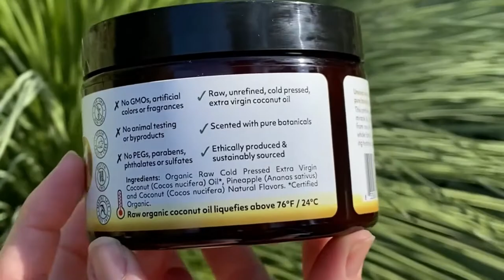Organic Fiji's Whole Body Coconut Oil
Our USDA Certified Organic Coconut Oil For Whole Body is crafted with simple, minimalistic ingredients for the ultimate whole body nourishing treatment. Holistically hydrate, protect, treat and heal with just one multi-functional natural product. Organic, cold-pressed, raw coconut oil combines with your choice of pure essential oils or botanicals to meet your unique body care goals. Enjoy a multitude of uses targeting skin, hair, beauty, baby, pregnancy, natural wellness and more. There’s not much these organic oils can’t do! We source only the purest, plant-based ingredients to create versatile, island inspired, Organic Coconut Oil products.

Primary Active Ingredients:

Raw, Organic Coconut Oil: Coconut oil’s unique molecular structure consisting of medium-chain-triglycerides, lauric acid and fatty acids make it so much more than just a natural moisturizing agent! It is packed with holistic, fast-absorbing healing properties that can treat a multitude of skin conditions by offering anti bacterial, anti viral, anti microbial, anti fungal and even anti inflammatory qualities.

Organic Essential Oils and Botanicals: Curate your wellness rituals with pure essential oils and botanicals that help you achieve your unique skin care goals. Customize your Raw, Organic Coconut Oil with one of our six inviting variations. So much more than just an aroma, each of our organic and natural blends offer unique benefits for your whole body.

Product integrity:

When creating our island inspired, Organic Coconut Oil we prioritize both purity and performance to bring you the highest integrity of body care. As well as making sure the final product only contains valuable ingredients that are free of toxins/synthetics, we also care wholeheartedly about the journey. A product’s transparent journey is important. It cultivates the relationship between people and the planet, allowing for mindful whole body connection. From sourcing the most sustainable Earth-born ingredients in a responsible way, to ethically crafting and manufacturing the products, all the way to our attentive customer service - we care.

We Say No:

We source the cleanest of ingredients from nature’s apothecary to create our Raw, Organic Coconut Oil. We don’t have any nasty ingredients lurking in our transparent ingredient listings. We promote the use of versatile products and we say no to all synthetic, chemical, toxic and harsh ingredients. We are proud to be:

Mineral oil-free
GMO-free
SLS/Sulfate-free
Paraben/Phenoxyethanol-free
Silicone/Siloxane-free
Phthalates-free
PEG-free

Simple Island Rituals: How To Use

Embody mindful and minimalist whole body care traditions that honor the time-tested wellness rituals of the South Pacific Islanders. Clean, versatile, hand crafted products that respect the true connection between body, mind and soul.

Liquefy and mix:

If the environment where you store your Raw, Organic Coconut Oil is under 76F/24C degrees you will need to warm the oil (do not microwave) to liquefy it for best results. These organic, sunshine-loving coconuts solidify when chilly. It’s simple and easy. Place the closed jar in the shower/bath/sink and let the heat of the water warm the container. Once the container has warmed for a few minutes, open and enjoy.

For best results:

Open the jar and remove a small scoop of Organic Coconut Oil with your hands or a spoon
Use on dry or wet skin. Massage into your skin in circular motions, gently smooth over skin sensitivities or glide over hair
If applying in the shower, rinse your body with warm water to open pores and enhance absorption. Pat dry gently with a towel and enjoy silky smooth and healthy skin
For extremely dry skin, the Organic Coconut Oil can be followed with our Coconut Oil Infused Lotion to seal in moisture

Try:
Using our Organic Coconut Oil as a natural makeup remover
Using our Organic Coconut Oil as a face serum at night
Using our Organic Coconut Oil as a deep hair conditioning or styling treatment
Using our Organic Coconut Oil as a healing massage oil
Using our Organic Coconut Oil to prevent and reduce the appearance of scars and stretchmarks
Using our Organic Coconut Oil as a natural baby oil
Using our Organic Coconut Oil to soothe sunburn and other skin damage
Using our Organic Coconut Oil as a natural personal lubricant